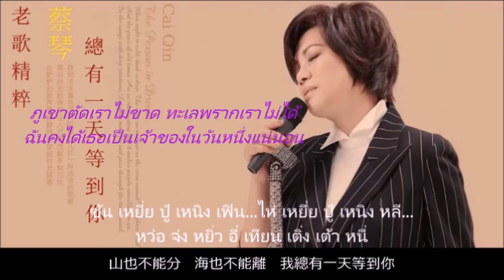Right Here Waiting-คงจะมีสักวัน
เพลงเอกของ 蔡琴-ไช่ฉิน นักร้องดังไต้หวัน ที่ใช้ภาษาง่ายๆ แต่ความหมายลึกล้ำยิ่งนัก
總有一天等到你
จ่ง หยิ่ว อี้ เทียน เติ่ง เต้า หนี่
คงจะมีสักวัน...ที่ฉันรอจนได้เธอแน่นอน
山又高呀水又急　你在東來我在西
ซัน ยิ่ว เกา สุ่ย ยิ่ว จี๋ ... หนี่ ไจ้ ตง ไหล หว่อ ไจ้ ซี
ภูเขาสูง กระแสน้ำแรง เธออยู่ตะวันออก ฉันอยู่ตะวันตก
山把我們分　水把我們離　我只有天天等着你
ซัน ป่า หว่อ เหมิน เฟิน...สุ่ย ป่า หว่อ เหมิน หลี...หว่อ จื่อ หยิ่ว เทียน เทียน เติ่ง เจ๋อ หนี่
ภูเขาแยกเราไว้ สายน้ำกั้นเราห่าง ฉันจึงเพียงแต่เฝ้ารอเธอทุกวัน
海無邊呀洋無底　你在東來我在西
ไห่ อู๋ เปียน ยา หยาง อู๋ ตี่...หนี่ ไจ้ ตง ไหล หว่อ ไจ้ ซี
ทะเลไร้ฝั่ง มหาสมุทรแสนลึก เธออยู่ตะวันออก ฉันอยู่ตะวันตก
海把我們分　洋把我們離　我只有天天等着你
ไห่ ป่า หว่อ เหมิน เฟิน หยาง ป่า หว่อ เหมิน หลี ...หว่อ จื่อ หยิ่ว เทียน เทียน เติ่ง เจ๋อ หนี่
ทะเลแบ่งแยกเรา มหาสมุทรพรากเราจาก ฉันจึงเพียงแต่เฝ้ารอเธอทุกวัน
你是沙來我是泥　我們倆生就在一起
หนี่ ซื่อ ซา ไหล หว่อ ซื่อ หนี...หว่อเหมิน เหลี่ยง เซิน จิ้ว ไจ้ อี๋ ฉี่
เธอเสมือนทราย ฉันเสมือนดินโคลน ประหนึ่งเราเกิดมาเพื่ออยู่ร่วมกัน
我是膠來你是漆　我們倆分開不容易
หว่อ ซื่อ เจียว ไหล หนี่ ซื่อ ฉี...หว่อ เหมิน เหลี่ยง เฟิน ไค ปู๋ หยง อี้
หากฉันเป็นกาว เธอก็เป็นสีน้ำมัน การแยกเราสองจากกันนั้นไม่ง่ายหรอก
我重情呀你重義　你不拋來我不棄
หว่อ จ้ง ฉิง ยา หนี่ จ้ง อี้...หนี่ ปู๋ เพา ไหล หว่อ ปู๋ ฉี
ฉันมีรักแท้ เธอก็มีใจเป็นธรรม หากเธอไม่ทิ้งฉัน ฉันก็ไม่มีวันทิ้งเธอ
山也不能分　海也不能離　我總有一天等到你
ซัน เหยี่ย ปู๋ เหนิง เฟิน ไห่ เหยี่ย ปู๋ เหนิง หลี...หว่อ จ่ง หยิ่ว อี๋ เทียน เติ่ง เต้า หนี่
ภูเขาตัดเราไม่ขาด ทะเลพรากเราไม่ได้  ฉันคงได้เธอเป็นเจ้าของในวันหนึ่งแน่นอน